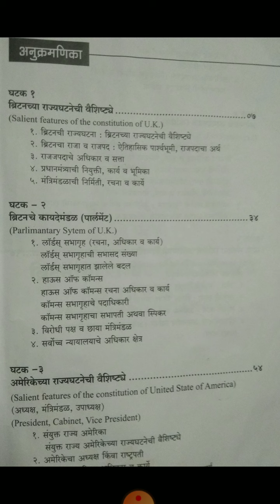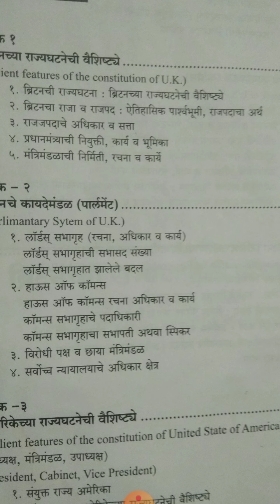बी.ए.भाग 2 सेम 3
युनिट २ (प्रा.रामटेके)